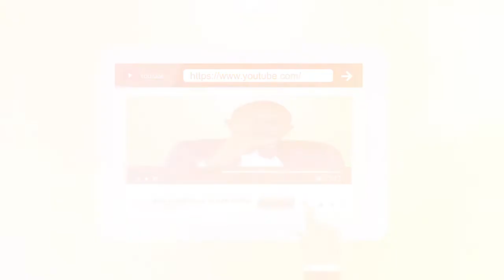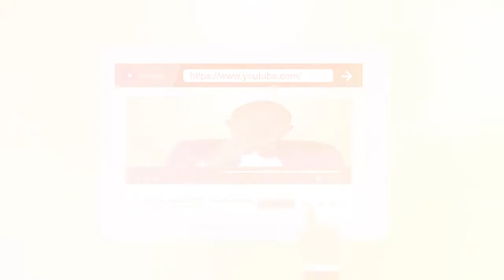ACTU PLUS : EVEIL PATRIOTIQUE FRAGILISER KABILA POUR SAUVER LA RDC EN SOUFFRANCE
EVEQUE MUKUNA , JEAN CLAUDE KATENDE ET LES AUTRES SONT DETERMINES